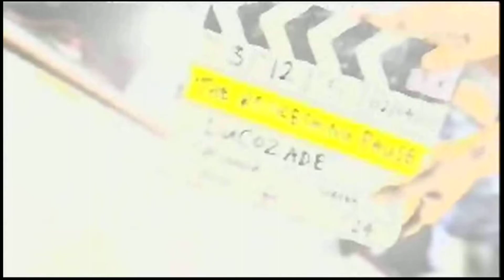Lucozade spot con Lara Croft - Bloopers (2000)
Pubblicità del 2000 della bevanda energizzante Lucozade, avente Lara Croft come protagonista.